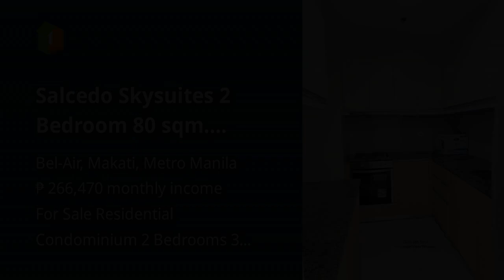Salcedo Skysuites 2 Bedroom 80 sqm. Salcedo Village Makati City Rent to Own/ For sale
Condominiums and Apartments For Sale in Bel-Air, Makati, Metro Manila: Bel-Air, Makati, Metro Manila